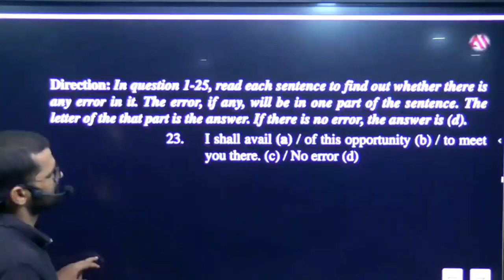Error set 12 Qno 23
I shall avail (a) / of this opportunity (b) / to meet